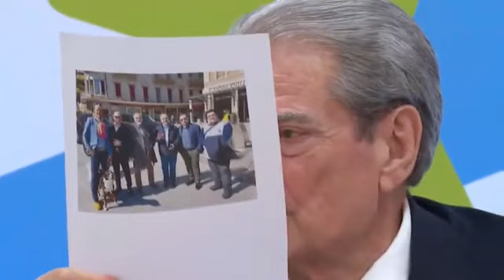Berisha: Rama në panik, pas 8 vitesh u kujtua të mashtrojë me rritje rrogash